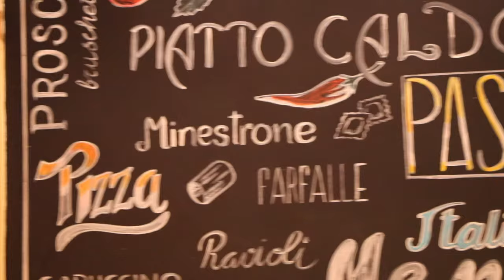Expérience gastronomique | Evenia Olympic Resort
Chez Evenia Olympic Resort, nous vous offrons toujours la meilleure expérience gastronomique, voulez-vous savoir pourquoi? Dans nos restaurants, nous cuisinons avec des ingrédients de la plus haute qualité. Nous nous engageons pour une proposition savoureuse et saine, ce n'est pas en vain que nous sommes créanciers de la prestigieuse certification AMED de la Generalitat de Catalunya, qui promeut une alimentation saine et encourage le régime méditerranéen.

À Evenia Olympic Resort, nous avons quatre restaurants buffet, Coral Restaurant, Cadí Restaurant, Magnolia Restaurant et Ares Restaurant, tous avec des options culinaires exquises qui satisferont les plus exigeants. Viande, poisson, salades et bien plus encore accompagnés d'un large assortiment de fruits frais et de desserts pour une expérience gastronomique complète.